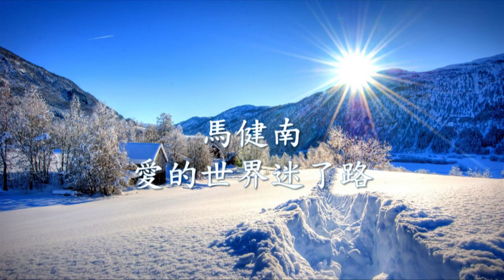馬健南 - 愛的世界迷了路.mp4